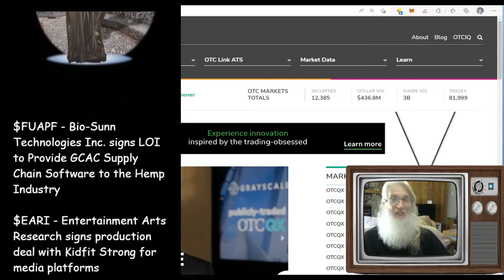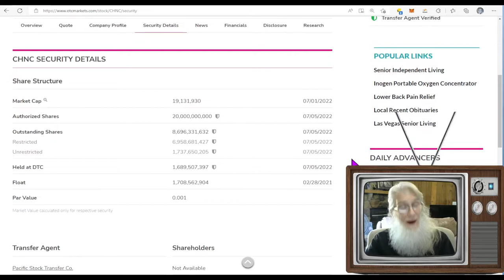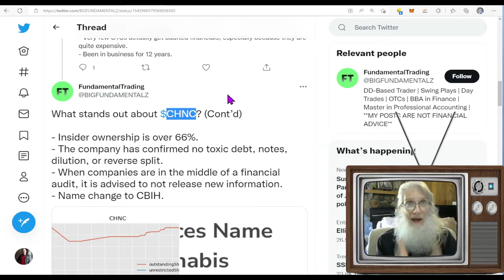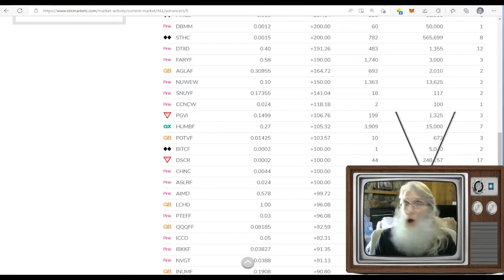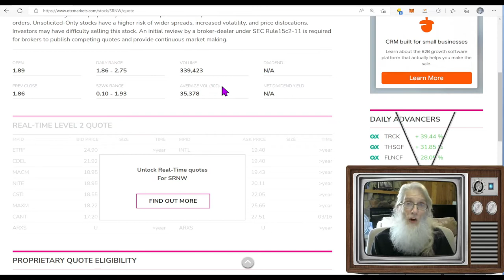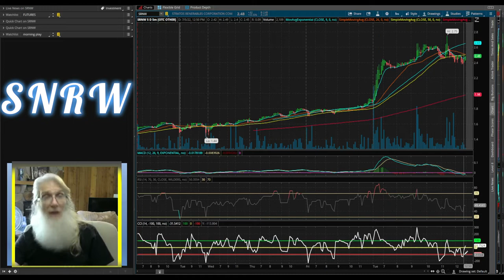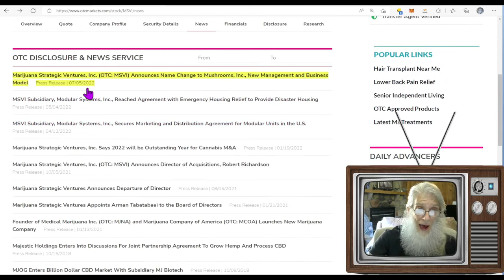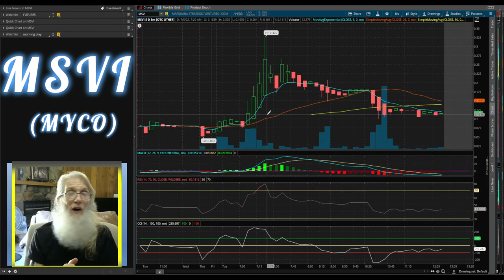MOST TRADED STOCKS ON THE OTC! 🧙‍♂️Zidar-On Top & Hot Penny Stocks 🔥 $MSVI~$CHNC~$SRNW and more!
Today we focus in on the top three most traded stocks on the OTC with strong gains. and one has a 1.4m float that jumped over 400% in less than 1 hour.